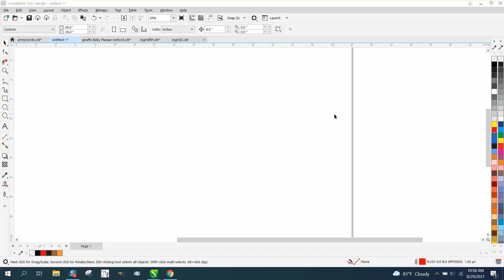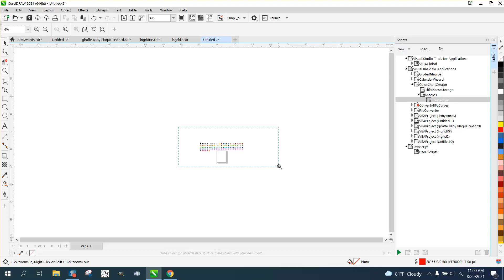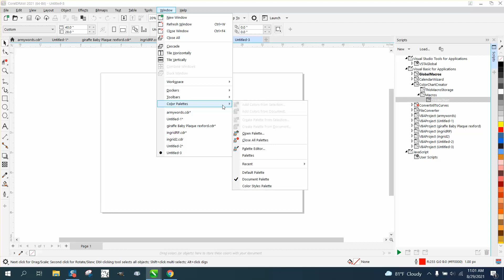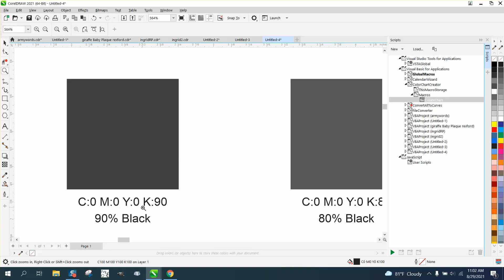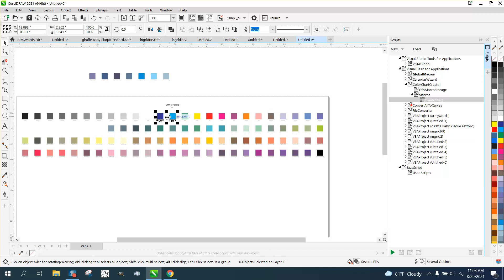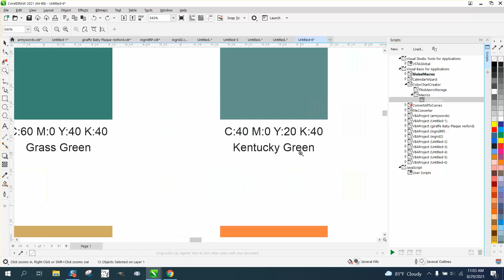Corel Draw Tips & Tricks Print all your colors RGB or CMYK with numbers and names